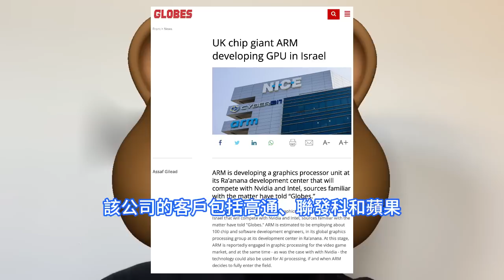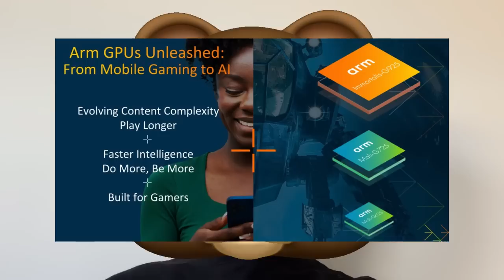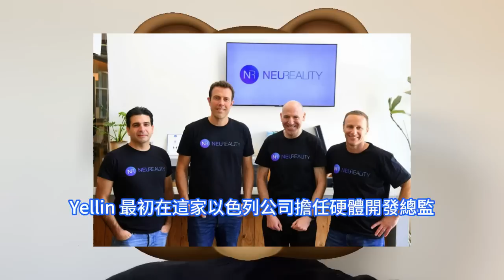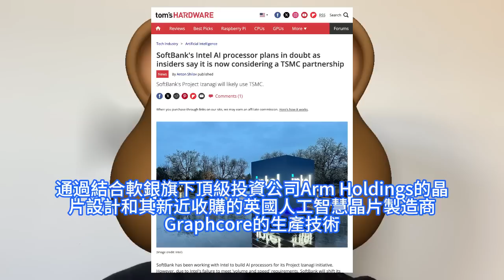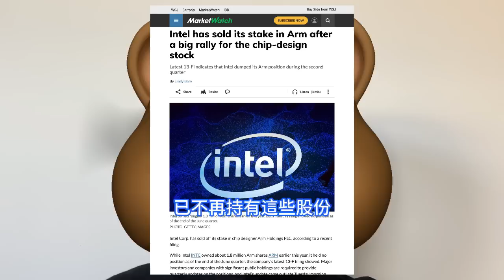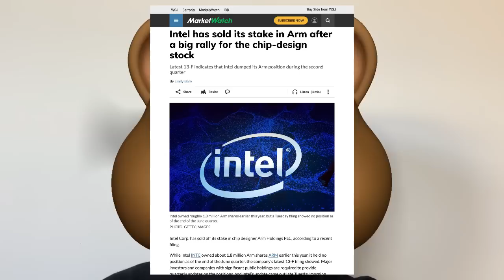合作談崩！英特爾IFS代工激怒慘坑Arm軟銀，最強AI晶片猛轉向台積電。安謀正開發一款GPU，與輝達展開競爭，以色列開發中心負責軟硬體。近年華爾街最成功的科技IPO，INTC眼紅出售所有股份。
Arm的運作方式與其他晶片公司不同，它不開發或製造自己的處理器，而是開發自己的智財或晶片開發軟體，然後出售給晶片公司，晶片公司根據自己的需求對其進行調整，並將其整合到自己的獨特技術中。消息人士稱，Arm 有幾種可能的成長方向。據信該公司計劃推出用於自家伺服器的AI 處理器，與輝達競爭。也有報道稱，Arm 計劃與聯發科和輝達合作推出用於PC的AI處理器，與英特爾和AMD 的處理器競爭。據知情人士透露，軟銀集團與晶片巨頭英特爾就合作開發人工智慧晶片的談判宣告失敗。這一合作本意是為了與行業領先者輝達競爭，通過結合軟銀旗下頂級投資公司Arm Holdings的晶片設計和其新近收購的英國人工智慧晶片製造商Graphcore的生產技術。